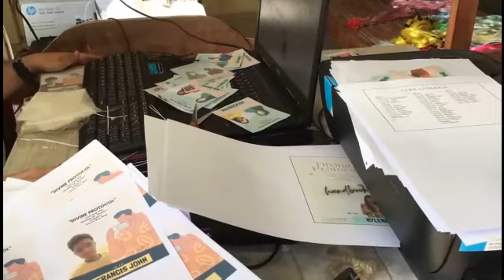ARRIVAL ECCYO YOUTH CAMP